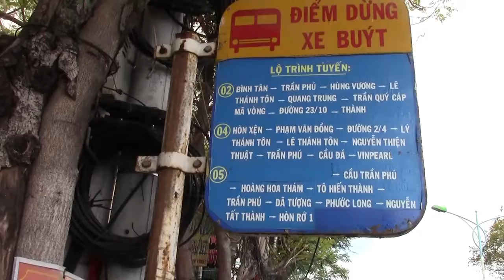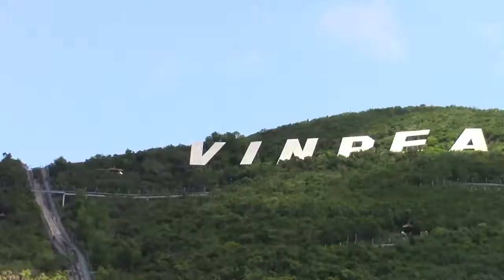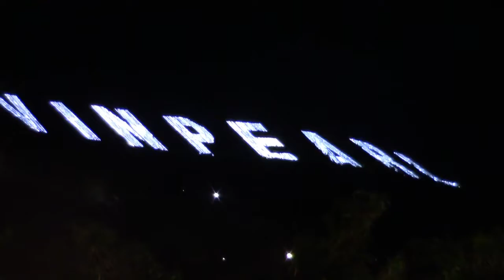VINPEARL Вьетнам 2019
Нячанг. Остров развлечений. Аналог Диснейленда.